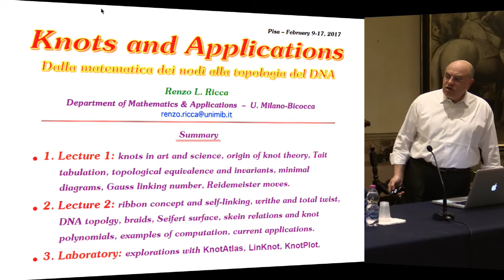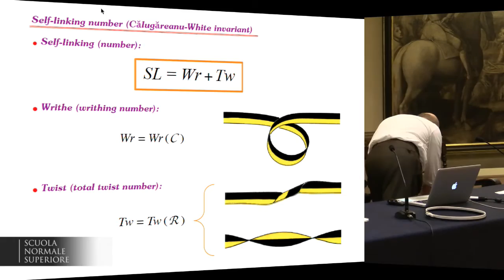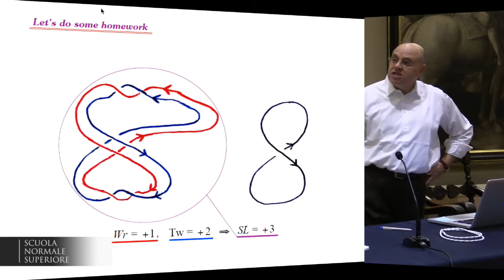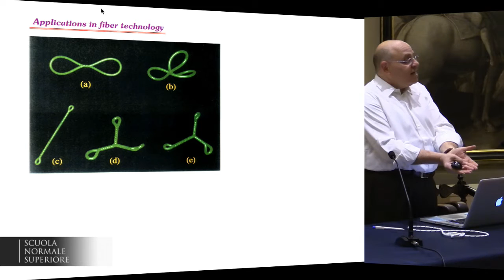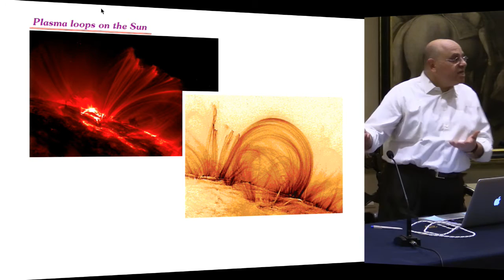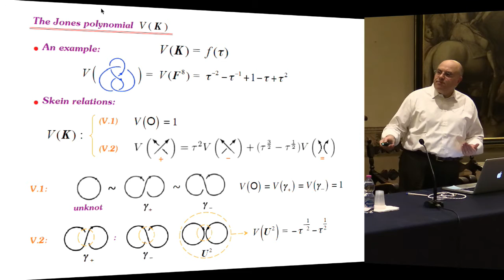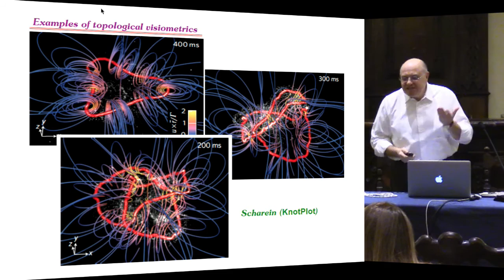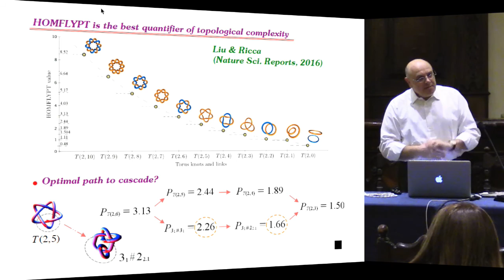MATEMATICA - Renzo Ricca, Nodi e applicazioni - Accademia dei Lincei e Scuola Normale - 10/02/ 2017